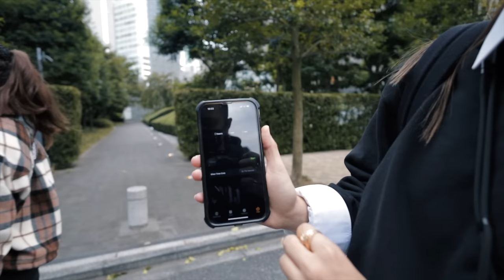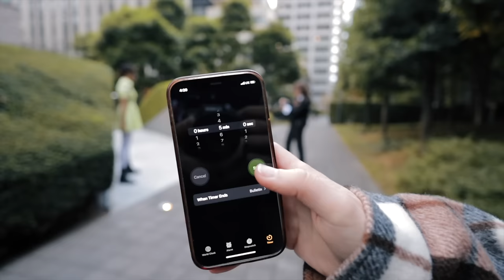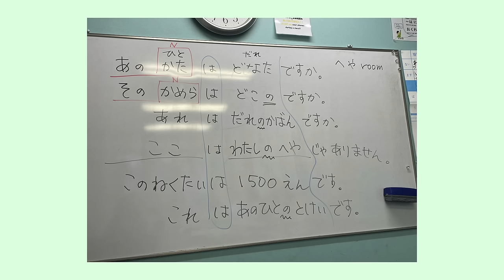When The Model Only Speaks Japanese, But You Don't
Watch me navigate a photoshoot with my friend Iva where our model only speaks Japanese!